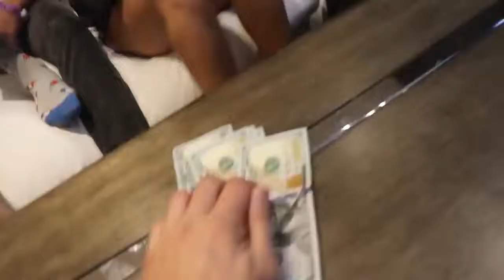Best Make Out Moments in David Dobriks Vlogs *Funny and Intense* /Best Vlog Clips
Hey I hoped you enjoyed the compilation 😇

Credit for the thumbnail goes to Best Vlog Clips